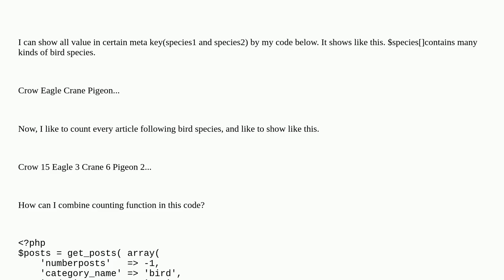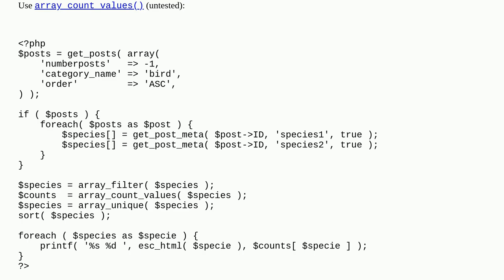Wordpress: Can I count every article following extracted meta value?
Can I count every article following extracted meta value?

A special thanks goes out to the community

  meta-value custom-field count